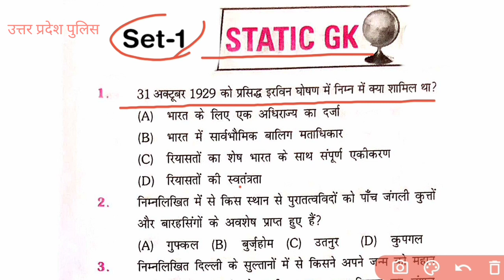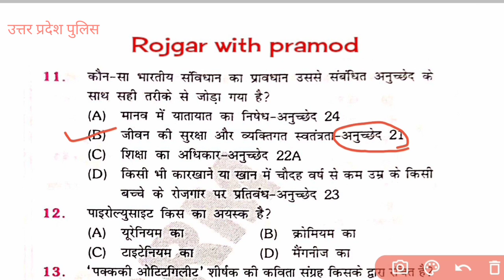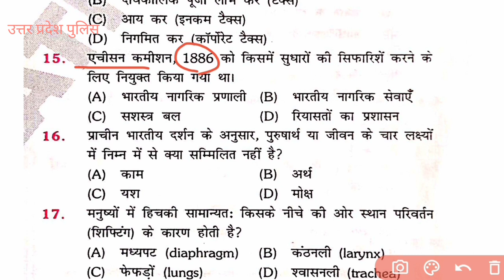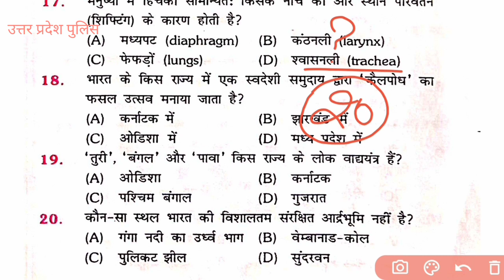STATIC GK Set - 01 | उत्तर प्रदेश पुलिस | BIHAR TEACHER 💯 Pramod sir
एसबीआई क्लर्क
एसबीआई पीओ
IBPSPO
आईबीपीएस क्लर्क
आईबीपीएस आरआरबी
एसएससी
एसएससी सीजीएल
एसएससी सीएचएसएल
एसएससी एमटीएस
एसएससी जीडी
एसएससी जेई
रेलवे

आरआरबी एएलपी

आरआरबी ग्रुप डी

आरपीएफ कांस्टेबल

नीट 2023

सीयूईटी 2023

हाल की परीक्षाएं

जेएआईआईबी 2023

सीएआईआईबी 2023

एसएससी सीएचएसएल 2023

सीमैट 2023

आरबीआई सहायक 2023

जेईई मेन 2023

आईबीपीएस आरआरबी परीक्षा की तैयारी

यूपी पुलिस कांस्टेबल सिलेबस 2023 और परीक्षा पैटर्न (हिंदी में)

यूपी पुलिस कांस्टेबल सिलेबस 2023

विषयसूची

यूपी पुलिस कांस्टेबल सिलेबस 2023 : उत्तर प्रदेश पुलिस भर्ती और प्रोन्नति बोर्ड ने कांस्टेबल और फायरमैन पदों के लिए 52699 रिक्तियों की घोषणा करते हुए अच्छी खबर दी है । लगभग 20 लाख उम्मीदवार इस भर्ती अभियान का इंतजार कर रहे होंगे, और यदि आप उनमें से एक हैं तो नीचे चर्चा की गई यूपी पुलिस कांस्टेबल पाठ्यक्रम और परीक्षा पैटर्न की मदद से यूपी पुलिस कांस्टेबल परीक्षा के लिए अपनी तैयारी शुरू करें। यह अपेक्षित पाठ्यक्रम है और यूपी पुलिस द्वारा किए गए किसी भी बदलाव को यहां भी अपडेट किया जाएगा।

फुल-प्रूफ तैयारी रणनीति के लिए, उम्मीदवारों को परीक्षा के पाठ्यक्रम विषयों के बारे में पूरी जानकारी होनी चाहिए। उम्मीदवारों का चयन 4 चरण की भर्ती प्रक्रिया के माध्यम से किया जाएगा। पहला और सबसे महत्वपूर्ण कदम लिखित परीक्षा है जिसके लिए हमने इस लेख में हर विवरण पर चर्चा की है।

ऑनलाइन लिखित परीक्षा

दस्तावेज़ सत्यापन

शारीरिक मानक परीक्षण (पीएसटी)

शारीरिक दक्षता परीक्षा (पीईटी)

आधिकारिक वेबसाइटuppbpb.gov.in

यूपी पुलिस कांस्टेबल रिक्ति 2023- चेक करने के लिए क्लिक करें

यूपी पुलिस कांस्टेबल सिलेबस पर आगे बढ़ने से पहले, आपको लिखित परीक्षा के विस्तृत परीक्षा पैटर्न के बारे में पता होना चाहिए।

यूपी पुलिस कांस्टेबल परीक्षा की समय अवधि 2 घंटे (120 मिनट) है

परीक्षा वस्तुनिष्ठ आधारित लिखित परीक्षा होगी।

परीक्षा चार अलग-अलग पेपर (सामान्य हिंदी, सामान्य ज्ञान, संख्यात्मक और मानसिक योग्यता परीक्षण, और मानसिक योग्यता / बुद्धि / तर्क) की होगी।

परीक्षा कुल 300 अंकों की होगी जिसमें 150 प्रश्न होंगे।

परीक्षा द्विभाषी भाषा (अंग्रेजी और हिंदी) में होगी

प्रत्येक प्रश्न +2 अंक का होगा।

प्रत्येक गलत उत्तर के लिए 0.25 की नकारात्मक अंकन किया जाएगा।

यूपी पुलिस कांस्टेबल सिलेबस

सामान्य हिंदी, सामान्य ज्ञान, संख्यात्मक और मानसिक योग्यता परीक्षण और मानसिक योग्यता/बुद्धिमत्ता/तर्क के लिए विषयवार यूपी पुलिस कांस्टेबल पाठ्यक्रम 2023 पर नीचे अनुभाग में चर्चा की गई है।

भारत और उसके निकटवर्ती देश

वैज्ञानिक प्रगति/विकास

राष्ट्रीय/अंतर्राष्ट्रीय पुरस्कार

भारतीय भाषाएँ

लिखी हुई कहानी

राजधानी

मुद्रा

खेल-एथलीट जैसे आवश्यक ज्ञान

सामयिकी

महत्वपूर्ण तिथियाँ

मानव अधिकार

प्राकृतिक संसाधन

संगठनों

पर्यावरण और शहरीकरण

भारतीय अर्थव्यवस्था और संस्कृति

भारतीय संविधान

भारत और विश्व भूगोल

प्राकृतिक संसाधन

भारतीय कृषि

सामान्य हिंदी के लिए यूपी पुलिस कांस्टेबल पाठ्यक्रम

गद्यांश से प्रश्न और उत्तर

गद्यांश का शीर्षक

पत्र लिखना

शब्द ज्ञान

शब्दों का प्रयोग

विलोम

समानार्थी शब्द

एक शब्द प्रतिस्थापन

वाक्य सुधार

मुहावरे वाक्यांश

तर्क क्षमता के लिए यूपी पुलिस कांस्टेबल पाठ्यक्रम

उपमा

समानताएँ

मतभेद

अंतरिक्ष दृश्य

समस्या को सुलझाना

विश्लेषण और निर्णय

निर्णय लेना

दृश्य स्मृति

भेदभाव

अवलोकन

रिश्ता

अवधारणाओं

अंकगणितीय तर्क

मौखिक एवं अलंकार वर्गीकरण

अंकगणितीय संख्या श्रृंखला

संख्या प्रणाली
सरलीकरण
दशमलव और भिन्न
एचसीएफ और एलसीएम
अनुपात (:) और समानुपात (::)
को PERCENTAGE
लाभ और हानि
छूट
साधारण ब्याज
चक्रवृद्धि ब्याज
साझेदारी
औसत
टेबल्स और ग्राफ़ का उपयोग
क्षेत्रमिति
अंकगणितीय संगणनाएँ और अन्य विश्लेषणात्मक कार्य
मिश्रित
मानसिक योग्यता परीक्षण के लिए यूपी पुलिस कांस्टेबल पाठ्यक्रम
तार्किक आरेख
प्रतीक-संबंध व्याख्या
कोडिफ़ीकेशन
धारणा परीक्षण
शब्द निर्माण परीक्षण
अक्षर एवं संख्या शृंखला
शब्द और वर्णमाला सादृश्य
सामान्य ज्ञान परीक्षण
अक्षर और संख्या कोडिंग
दिशा बोध परीक्षण